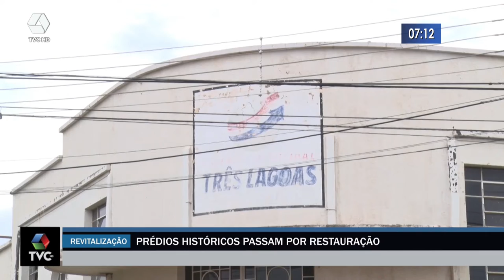Prédios históricos passam por restauração em Três Lagoas